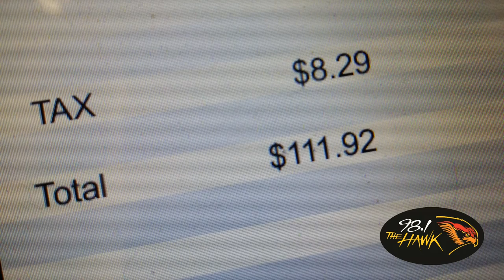School Supply Drive Shopping Trip with Birdsall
I won some mony and turned it around to benefit the kids!